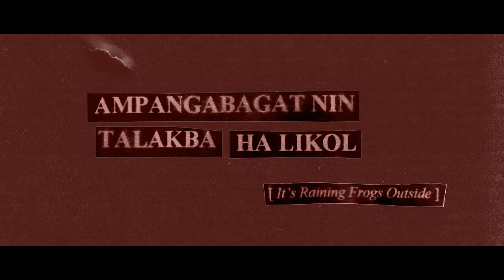Cinemalaya 2022 - Short Film - Omnibus Trailer